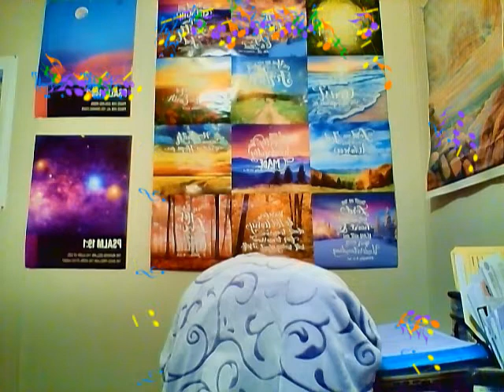God's Perfect Love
ATM lesson tonight - I felt like God wanted me to share about His Perfect Love!!! Put in the comments any scriptures that go along with the lesson!!!